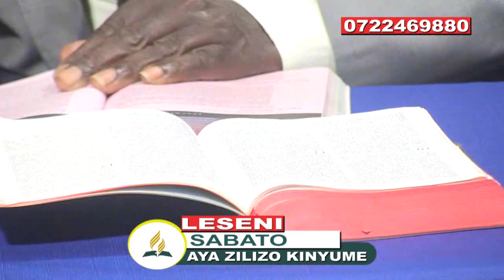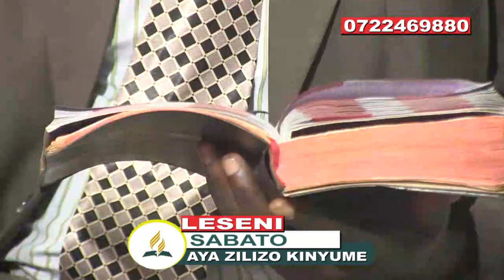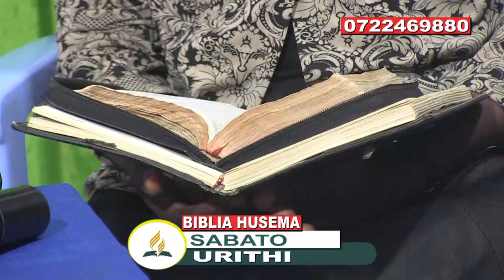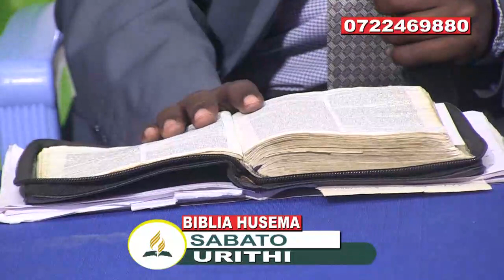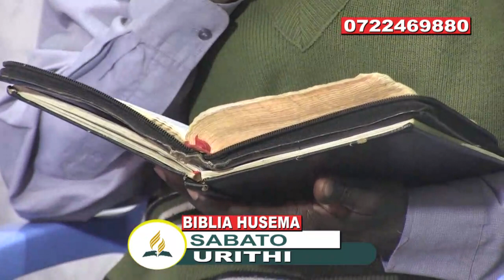BUNGOMA CENTRAL SDA TEACHINGS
MADHARA YA USINZI